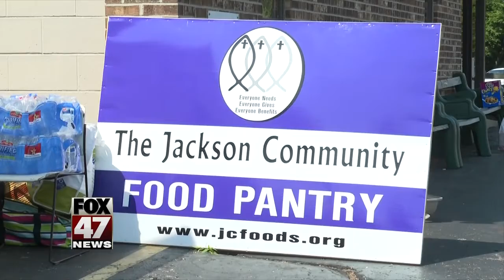Food pantry passes out canned goods during repairs